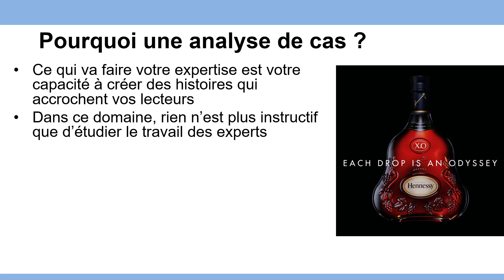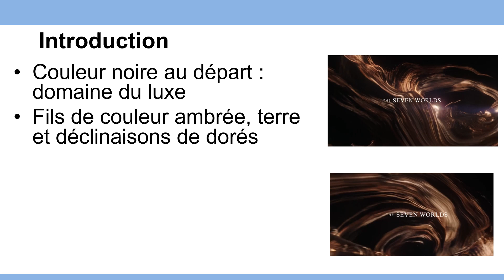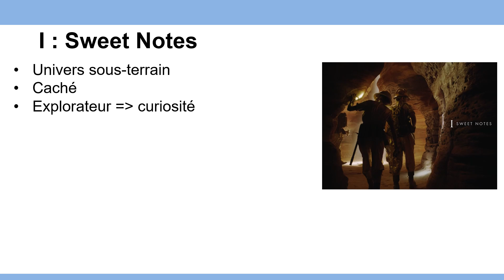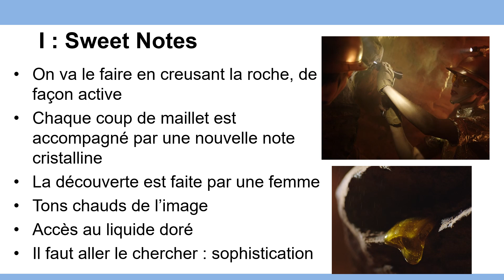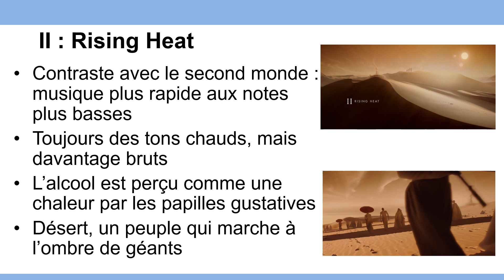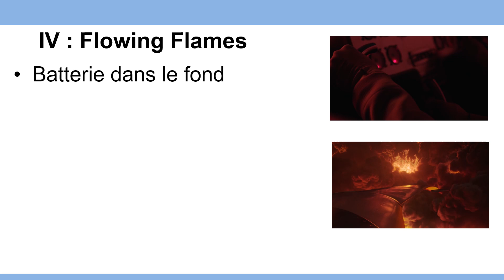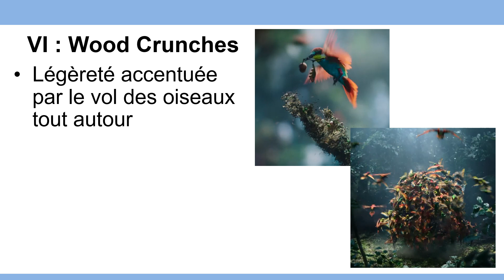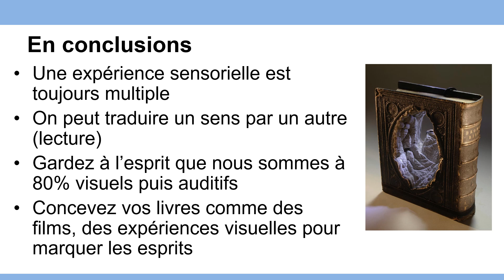The Seven Worlds